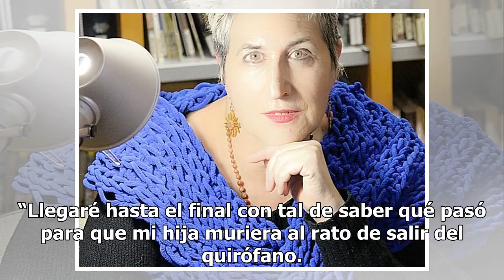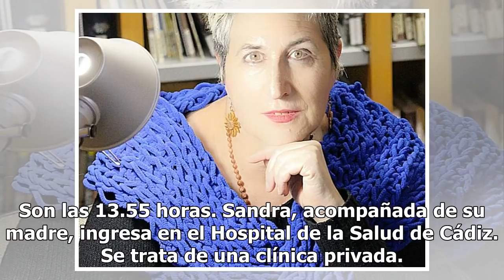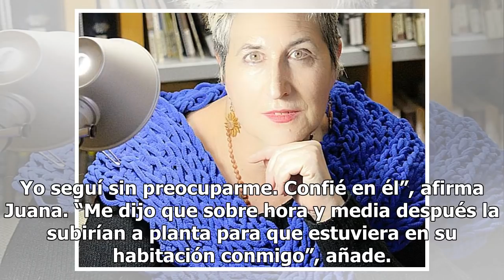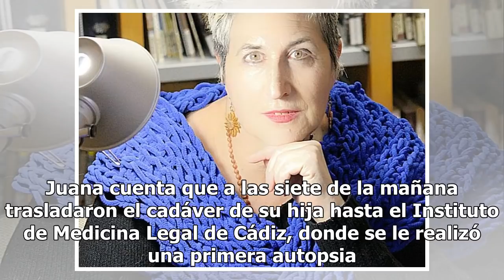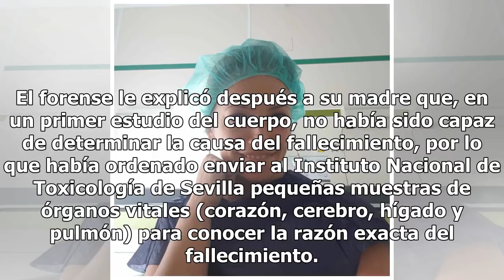La sospechosa muerte de Sandra al reducirse el pecho: la madre ataca a la clínica gaditana